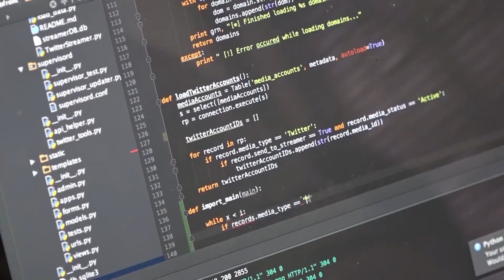Vírus WannaCry atinge fábrica da Boeing nos EUA | OD News 29/03/2018